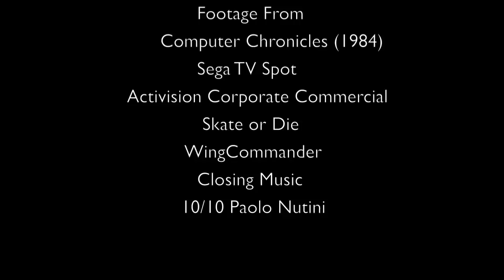HistoricNerd: History Of EA Games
Electronic Arts a company that has grown from humble beginnings to the worlds largest third party publisher of software. This is a brief history of that company.